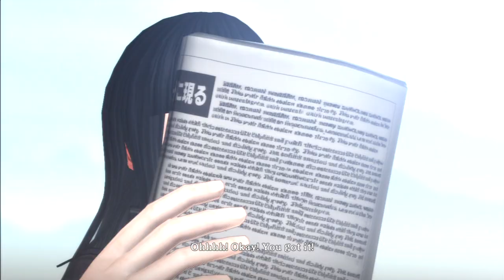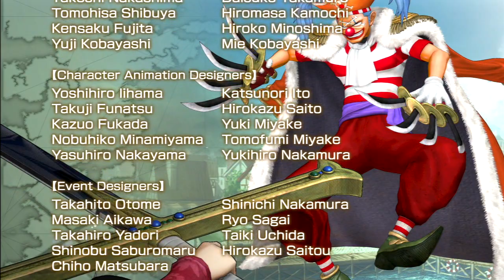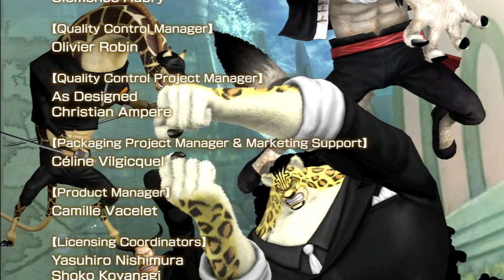One Piece: Pirate Warriors - Nami Another Log 5 | Archipelago of Dancing Soap Bubbles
Nami also gets her Strong World outfit for DLC, since it was the newest movie at the time this game came out. It's about 3 sizes too small for her and just barely covers what it has to.